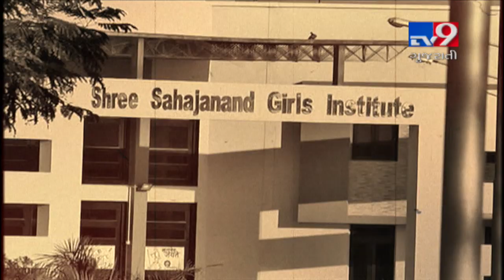Menstruation remark by Swaminarayan seer controversy : Kalupur temple extends support | Tv9